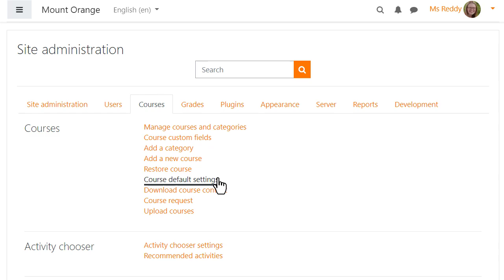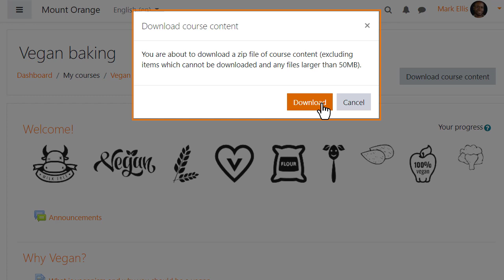Download course content in Moodle 3.10